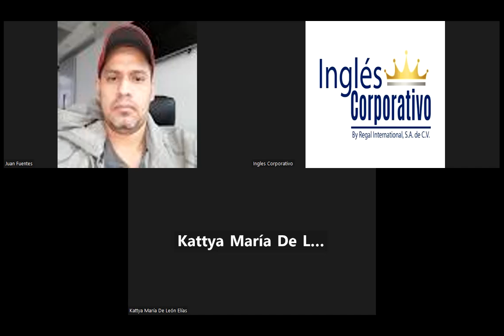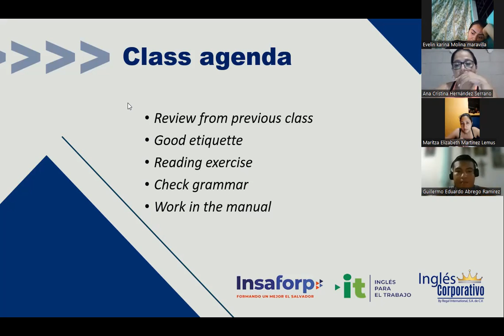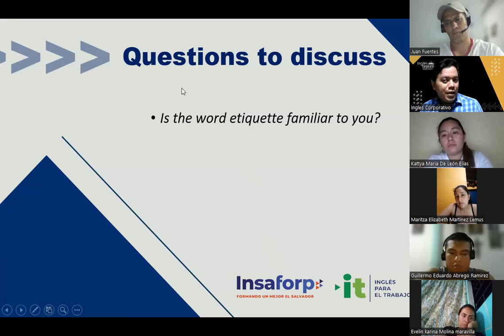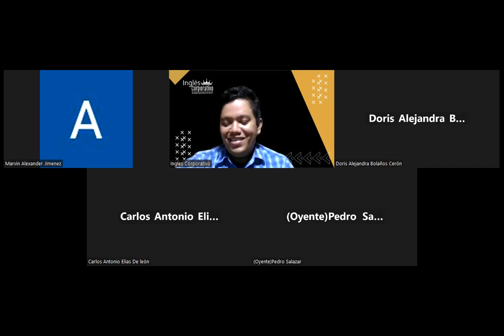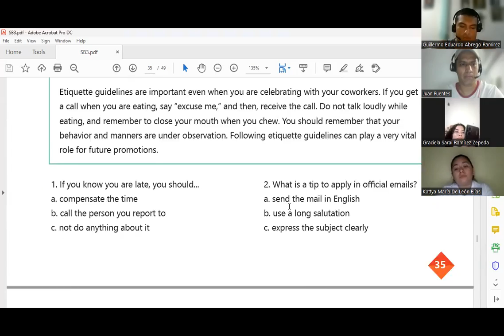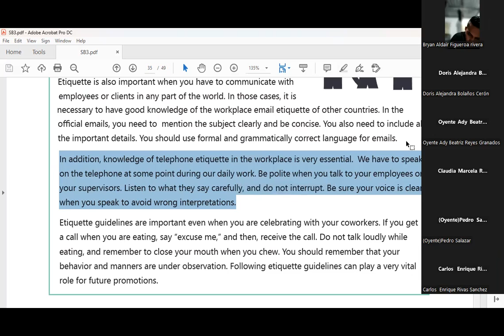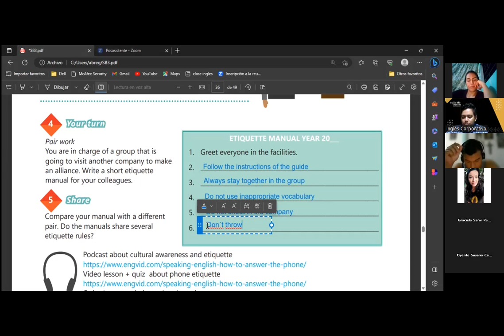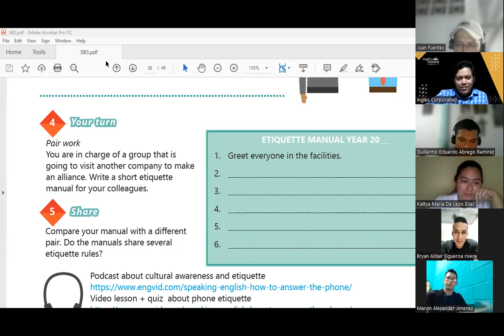Sesión 14 -24-05-2023 -29750-8048-0070/2023 -Hernandez -Good etiquette at the workplace